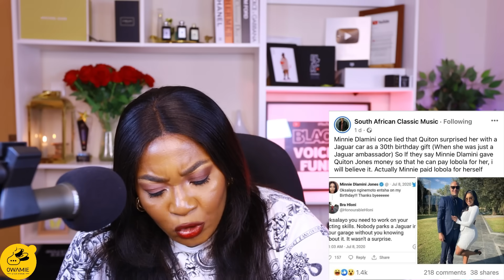If This Is True Then Minnie Dhlamini Fumbled The Bad 100 Percent